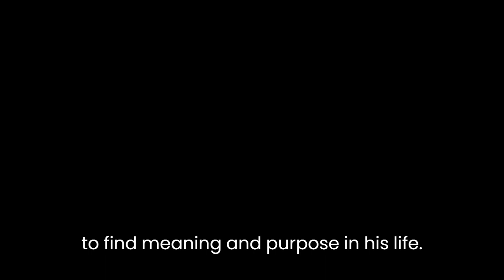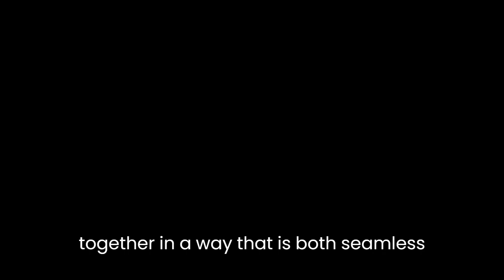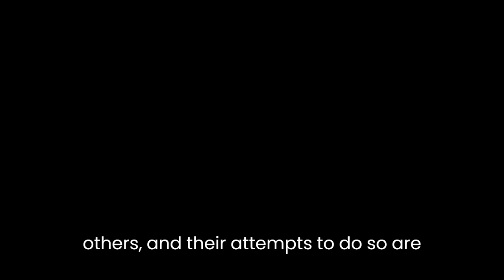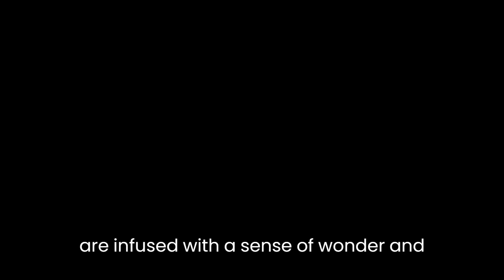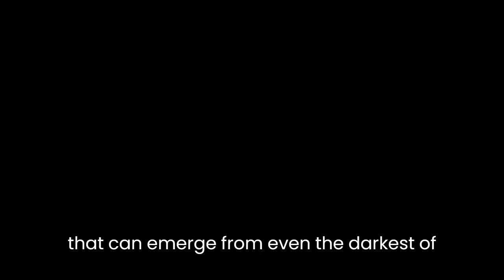"After the Fire, A Still Small Voice" By Evie Wyld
Evie Wyld's novel "After the Fire, A Still Small Voice" is a haunting exploration of trauma, grief, and the ways in which individuals struggle to connect with one another. Through the stories of two men living in different time periods, Wyld explores the devastating impact of violence, war, and abuse on the human psyche.The novel is structured around two separate narratives that gradually converge. The first narrative follows Frank, a young man living in Sydney, Australia, in the aftermath of a traumatic event. Frank is haunted by memories of his time as a soldier in Vietnam, and struggles to find meaning and purpose in his life. He retreats into a reclusive existence, spending his days repairing old radios and avoiding human contact.The second narrative follows Leon, Frank's grandfather, who lived on a remote island off the coast of Australia in the aftermath of World War II. Leon is similarly haunted by his experiences of war, and his memories of a brutal childhood marked by abuse and neglect. He struggles to connect with his wife and son, and is eventually driven to commit a violent act that results in his expulsion from the island.Wyld weaves these two narratives together in a way that is both seamless and haunting. Through Frank and Leon's stories, she explores the ways in which trauma and violence can reverberate through generations, shaping the lives of those who come after.One of the most striking aspects of the novel is the way in which Wyld evokes a sense of place and atmosphere. The island on which Leon lives is described in vivid detail, with its rugged coastline, dense forests, and oppressive silence. Similarly, Frank's existence in the Sydney suburbs is suffused with a sense of disconnection and isolation. Wyld's descriptions of these environments are evocative and visceral, imbuing the novel with a palpable sense of unease.Another notable aspect of the novel is the way in which Wyld explores the nature of relationships. Both Frank and Leon struggle to connect with others, and their attempts to do so are often thwarted by their own internal demons. Leon's relationship with his wife is strained by his inability to share his experiences of war and abuse, while Frank's attempts to connect with a woman named Sal are undermined by his own feelings of inadequacy and unworthiness.Despite the heavy themes that permeate the novel, Wyld also imbues it with moments of lightness and humor. Frank's interactions with the eccentric characters he encounters in his neighborhood provide moments of levity, while Leon's memories of his childhood are infused with a sense of wonder and magic.Ultimately, "After the Fire, A Still Small Voice" is a powerful exploration of the human condition. Through the stories of Frank and Leon, Wyld reminds us of the ways in which trauma and violence can shape our lives, but also of the resilience and strength that can emerge from even the darkest of experiences. Her vivid prose and evocative descriptions create a haunting, unforgettable reading experience that will stay with readers long after they have turned the final page.In conclusion, "After the Fire, A Still Small Voice" is a novel that explores complex themes in a way that is both evocative and deeply moving. Through her masterful storytelling and vivid descriptions, Evie Wyld creates a world that is at once haunting and beautiful, a world in which trauma and resilience exist side by side. This is a novel that will resonate with readers long after they have finished reading it, a testament to the power of literature to help us understand and make sense of our own lives.